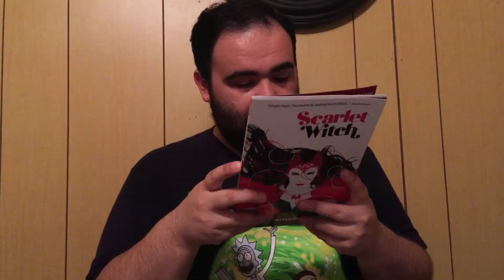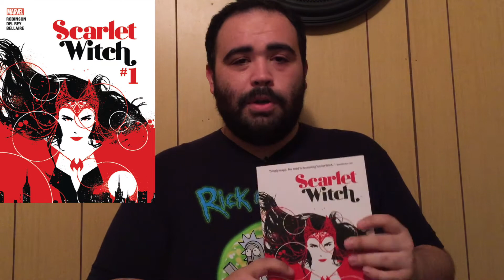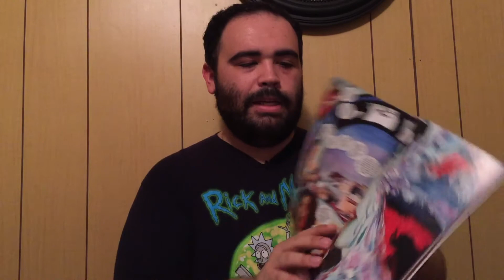Scarlet Witch Vol 1 Review!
Witches Road Review

SNAPCHAT: A Week in Geekdom